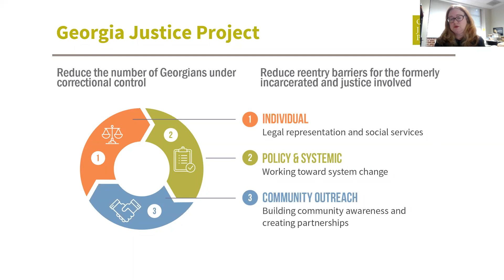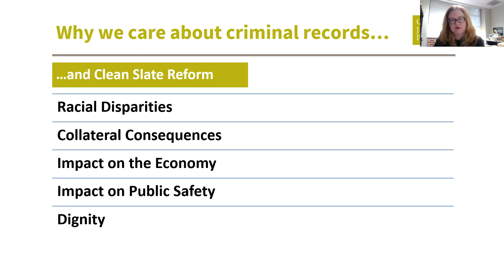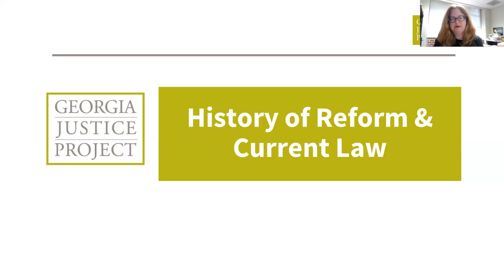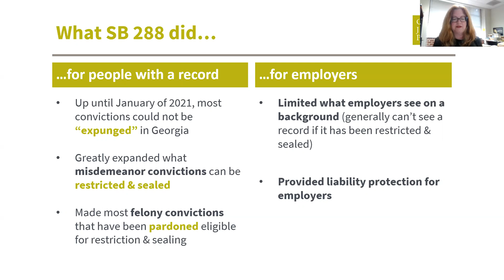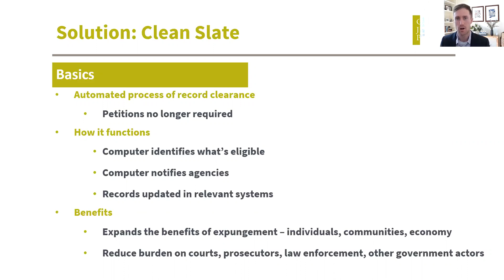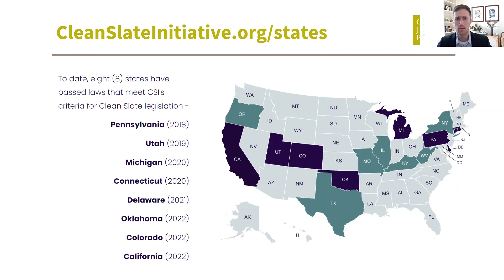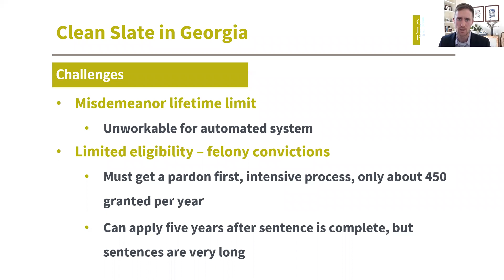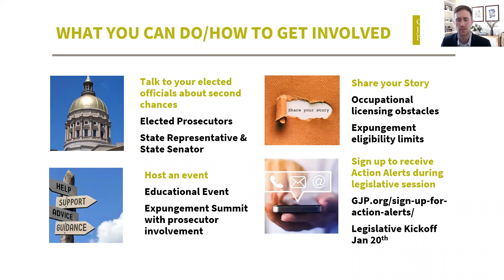Webinar: The Road to Clean Slate in Georgia | Georgia Justice Project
On December 8th, 2022, members of GJP's staff gave a webinar training on the road to clean slate legislation in Georgia. To access more resources, visit GJP.org/resources.

For 35 years, Georgia Justice Project (GJP) has served Georgians impacted by the criminal legal system. GJP approaches social change in three ways: through legal and social services - including holistic criminal defense, early termination of probation, criminal record clearing, and other reentry services; by advocating for a better Georgia, resulting in 21 changes to Georgia law so far; and by educating communities statewide on criminal justice and reentry issues. These approaches advance GJP goals to lower the number of Georgians under correctional control and reduce barriers to reentry.

· Instagram (@gajusticeproject)